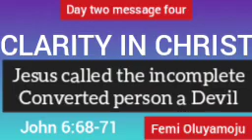CLARITY IN CHRIST DAY 2, Jesus called the incomplete converted person a Devil by bro Femi Oluyamoju